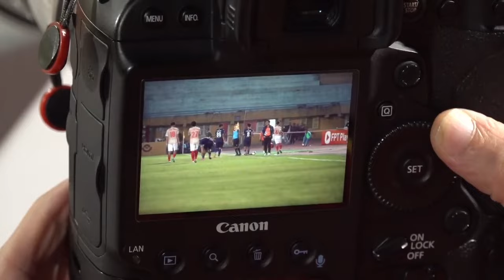HLV Gong Oh Kyun ở CAHN - Quang Hải - Văn Hậu - Văn Thanh & Hồ Tấn Tài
HLV Gong Oh Kyun mới sang CAHN - Quang Hải - Văn Hậu - Văn Thanh & Hồ Tấn Tài đang là trụ cột. Có thể nói, HLV Gong Oh Kyun có thành công ở CAHN hay không, phụ thuộc rất lớn vào phong độ của Quang Hải, Văn Hậu, Văn Thanh và Hồ Tấn Tài